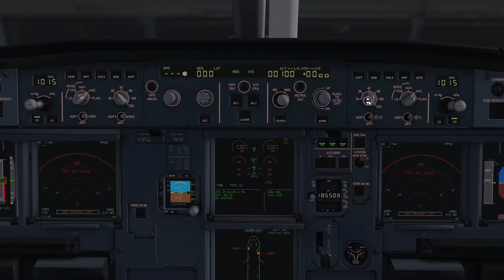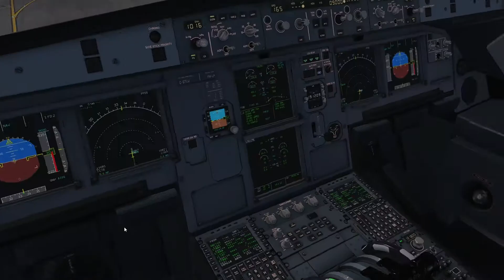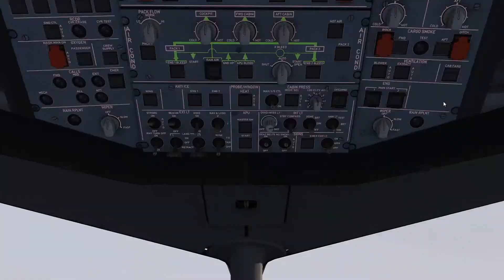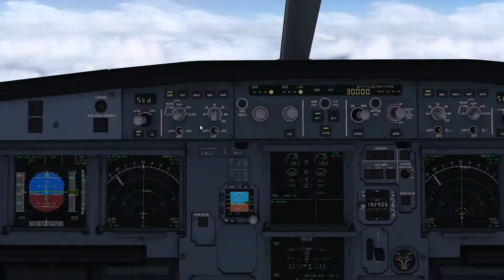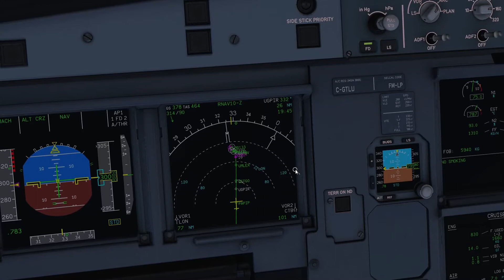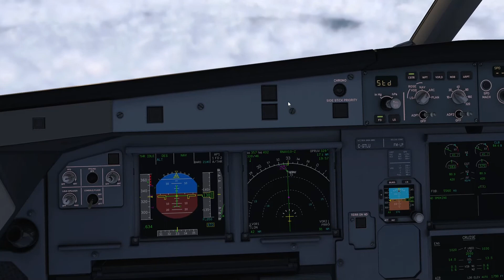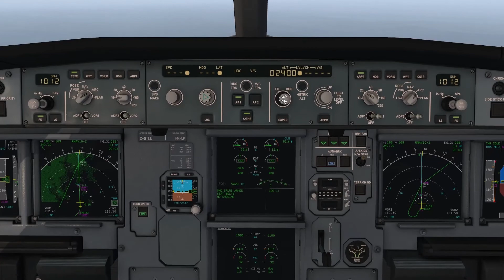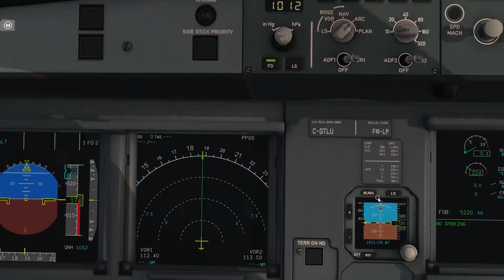X-Plane - A321 - SBCT - SBMG - Jornada Azul - T1E7